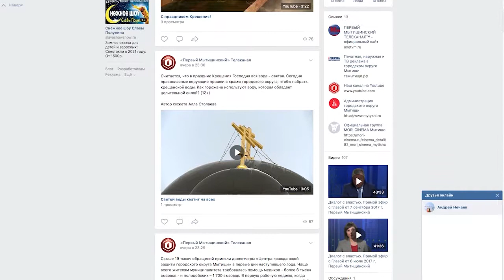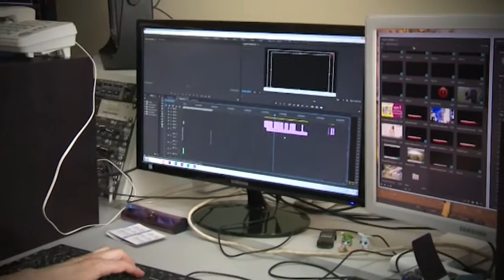Смотрим новости в сети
«Первый Мытищинский» становится мобильнее и удобнее. Мы работаем для зрителей, а значит, учитываем, где и как комфортнее вам смотреть новостные сюжеты и не пропускать новые выпуски программ. (12+)